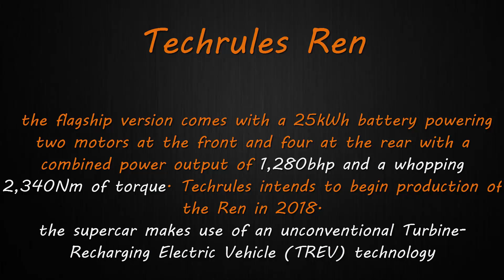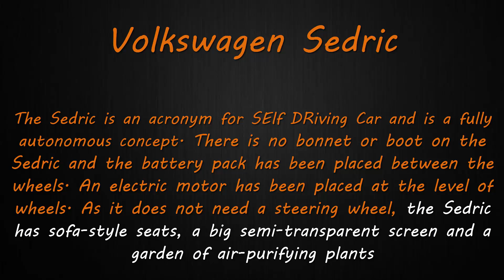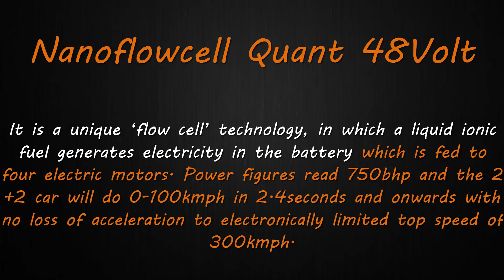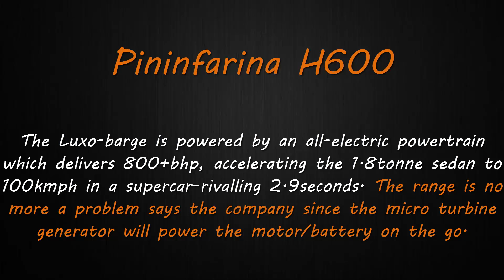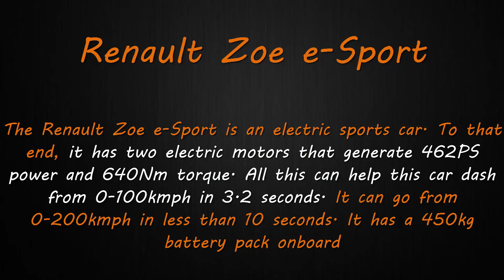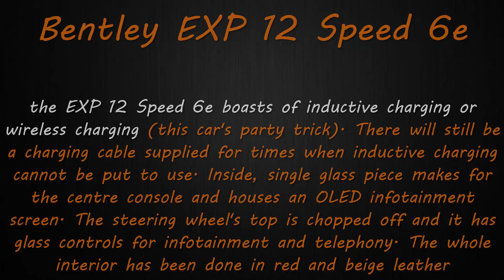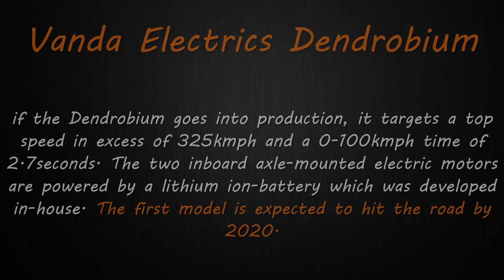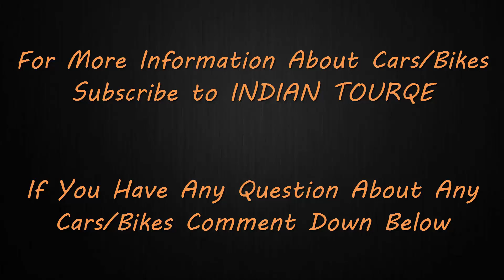Geneva Motor Show 2017 :- Top 8 EVs Of The Show l You Must See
Geneva Motor Show 2017: Top 8 EVs Of The Show Fastest electric concept cars for Future